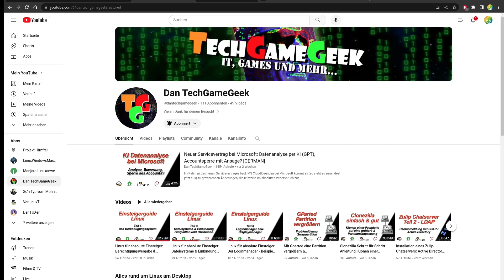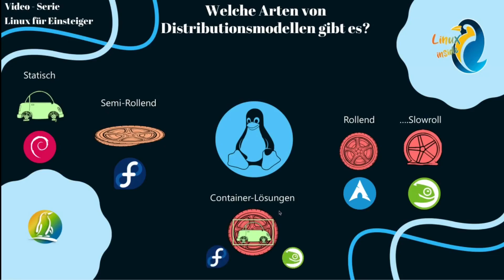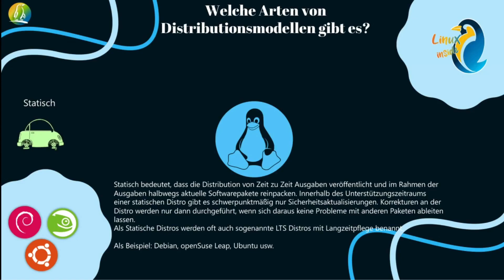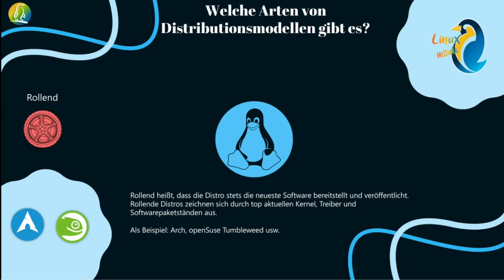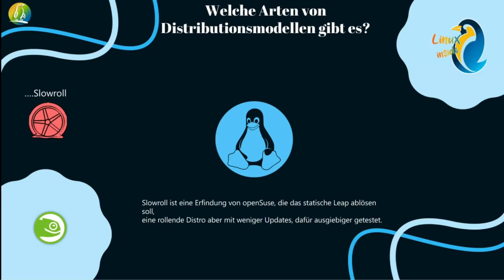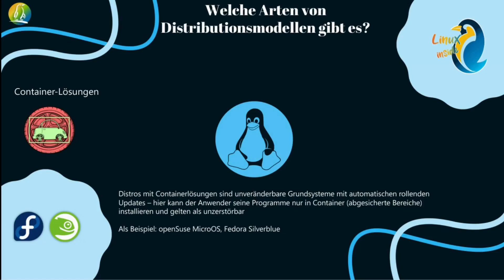Einsteiger-Serie - Distributionsmodelle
Hiermit möchte ich eine kleine Videoserie für Linux Ein-Umsteiger starten,
zuerst möchte ich kurz zeigen was ich vorhabe,
dabei auch einen YouTube Kanal @dantechgamegeek vorstellen,
der unter anderem ebenfalls Videos für Einsteiger erstellt.
Starten möchte ich mit einem kurzen Blick auf die verschiedenen Distributionsmodelle, welche gibt es überhaupt.